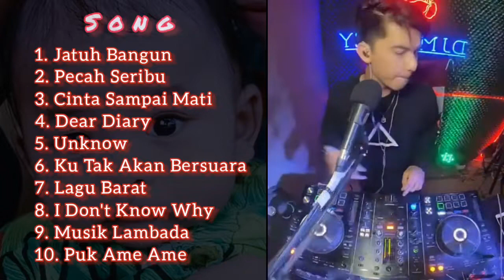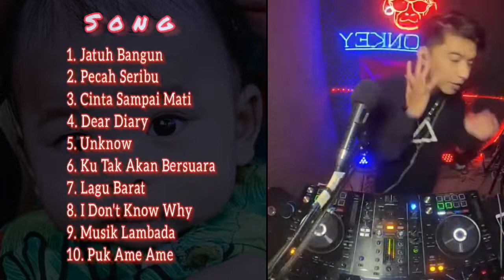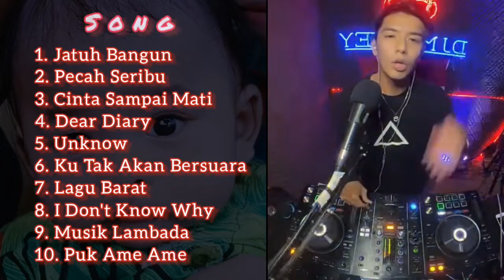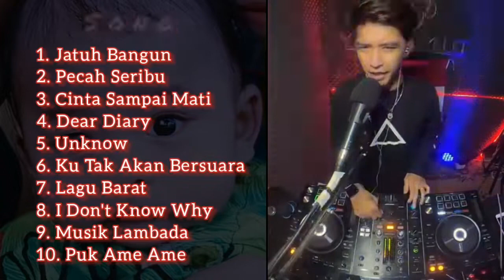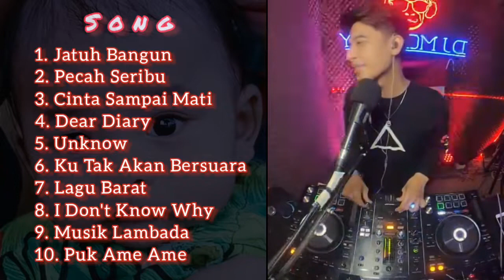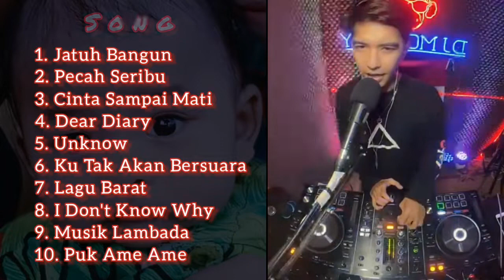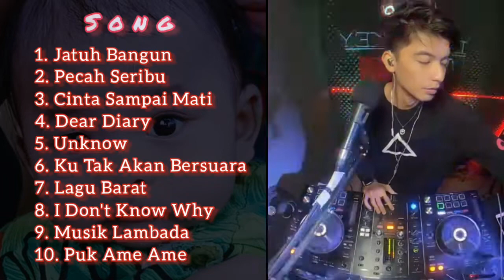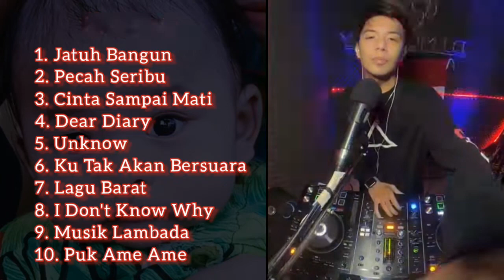Musik Dj Tiktok Terbaru Nonstop Full Bass Mantap by Dj M0nk3y